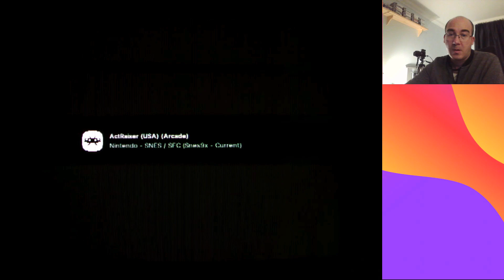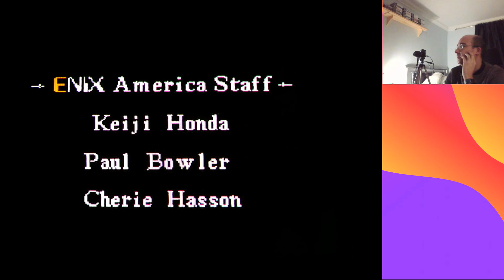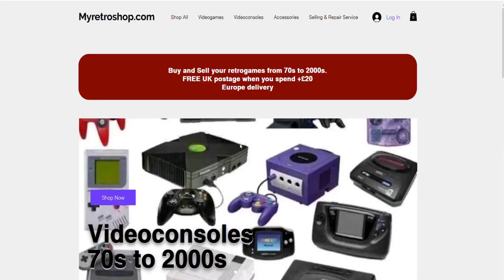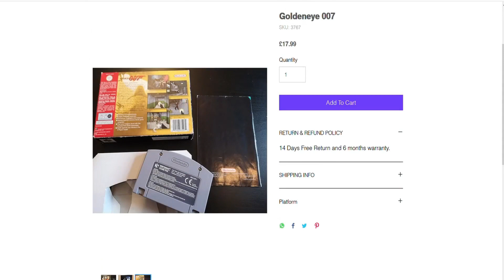Act Raiser Snes part 4 played in old CRT TV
Playing this old masterpiece for Super Nintendo with my old CRT TV. Full Walkthrough Action mode.
or visit my retroshop for worldwide delivery: